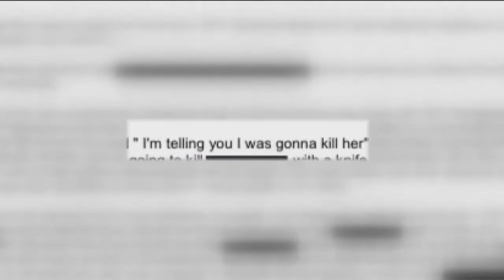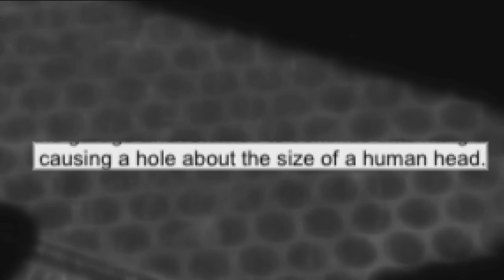Punta Gorda man uses knife hammer in attempt to kill woman